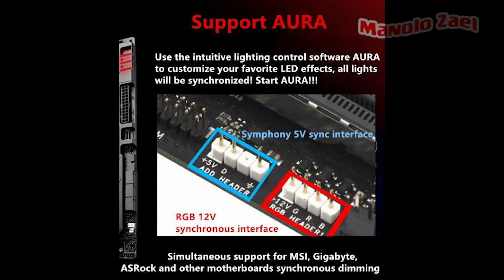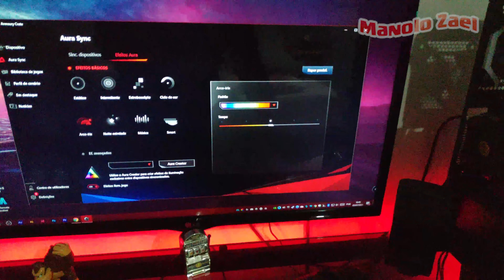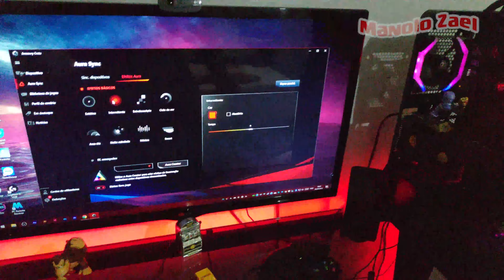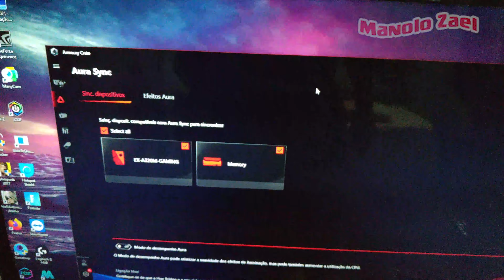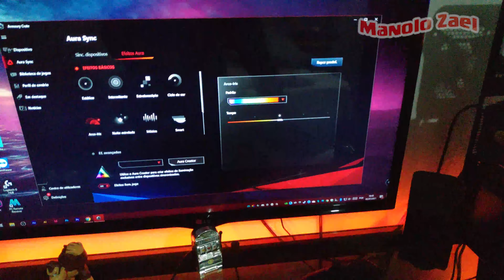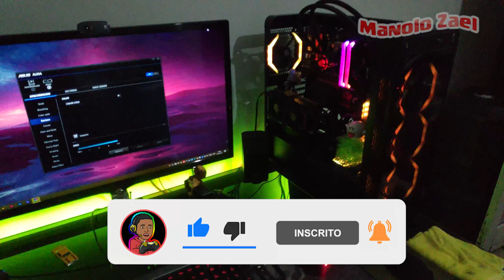Unboxing e Instalação Controladora RGB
Deixe um Valeu Demais pra ajudar o canal, desde de junho de 2022 que não recebo nenhum adsence.

***NAO SEI PQ MEU CELULAR FEZ ESSA GRAVAÇÃO CHEIA DE CHUVISCOS*** SORRY 😢

Não me responsabilizo se vc nao conseguir mais FPS em jogos 🤣

Daí vcs podem se perguntar como liguei a controladora de 3 pinos na placa de 4 pinos? Veja no próximo episódio 😁

A sua inscrição no canal é muito importante, nos apoie. 🔔😊

Ta a fim de jogar comigo? 🎮👇👇👇
🎮Steam: manolozael
🎮Uplay: manolozael
🎮Origin: manolozael
🎮Live: manolozael

- AMD RYZEN 5 1600AF
- EX A320M ASUS GAMING
- 16GB RAM XPG Spectrix D41
- Edito com Adobe Premiere Pro 2021